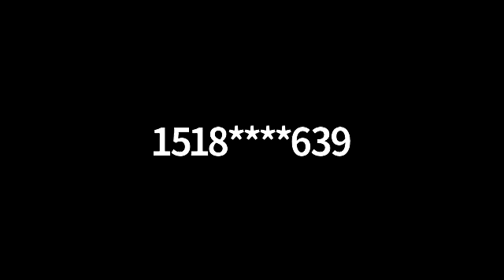Tuesday Book Talk: Anita Thayer reviews "The Sum of Us"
Anita Thayer, attorney, reviews "The Sum of Us:  What Racism Costs Everyone and How We can Prosper Together," by Heather McGhee. Recorded Tuesday, August 17, 2021

Anita Thayer asks "Why can't we have nice things?" and finds an answer in "The Sum of Us,"  Heather McGhee journey from Maine to California collecting stories about the cost of the "zero-sum paradigm."  McGhee looks at "how public goods in this country—from parks and pools to functioning schools—have become private luxuries," the role of racism in this stagnation and how it hurts us all.  "The Sum of Us is not only a brilliant analysis of how we arrived here but also a heartfelt message, delivered with startling empathy, from a black woman to a multiracial America. It leaves us with a new vision for a future in which we finally realize that life can be more than a zero-sum game."

The Friends & Foundation of Albany Public Library host regular book reviews, author talks, and special presentations on Tuesdays, via Zoom since August 2020, and looking forward to returning to in-person.